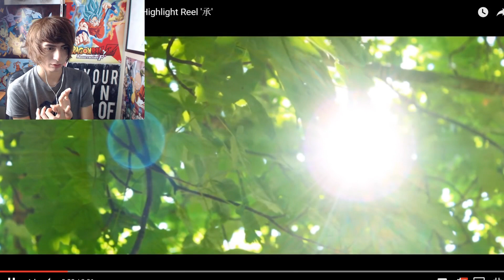REACTING TO BTS LOVE YOURSELF REEL | Zeke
REACTING TO BTS LOVE YOURSELF REEL!